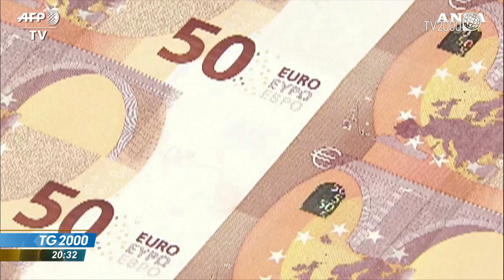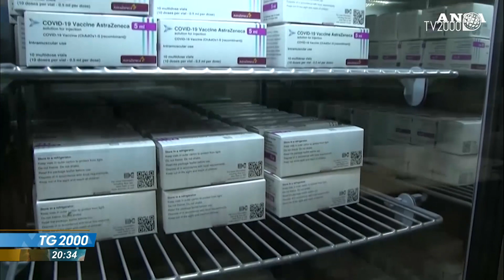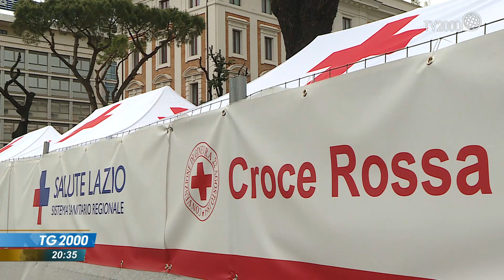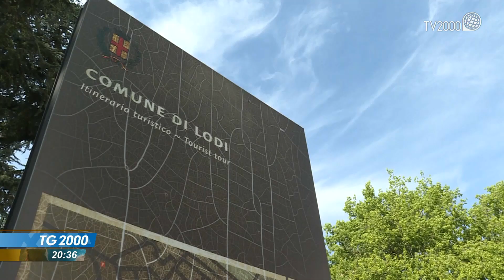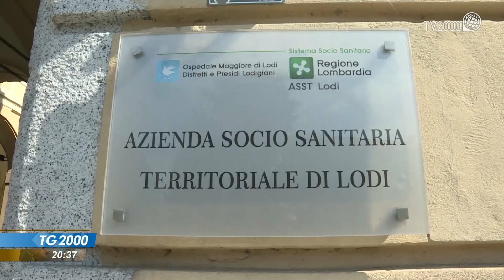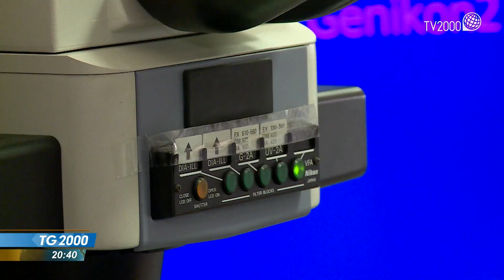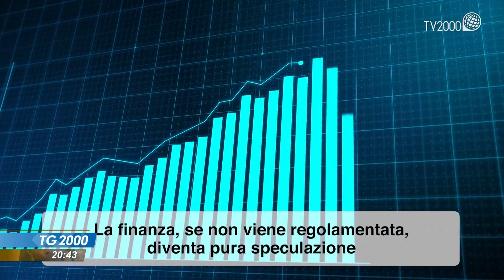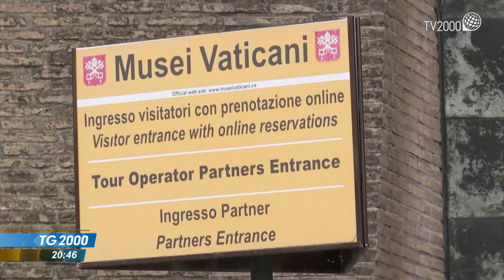TG2000, 4 maggio 2021 – Ore 20.30